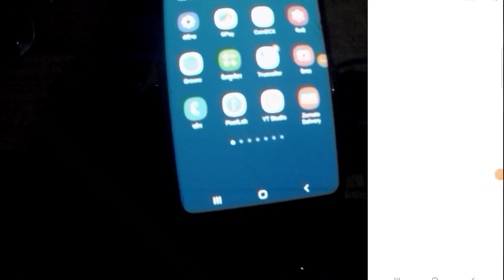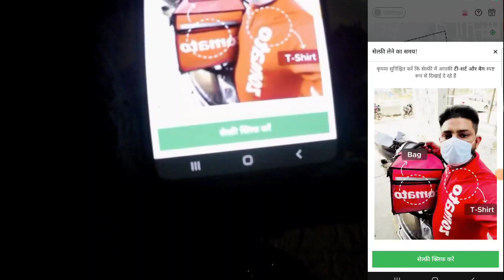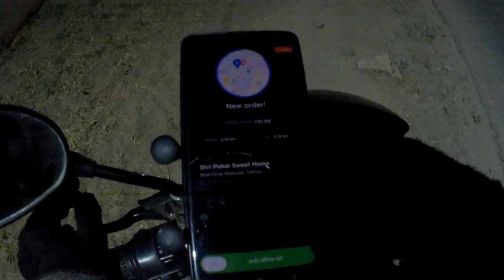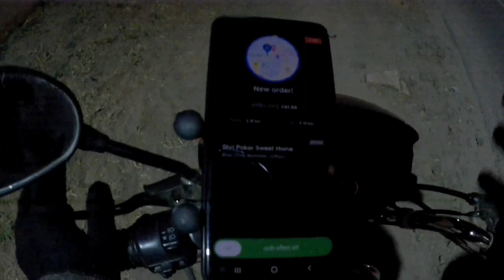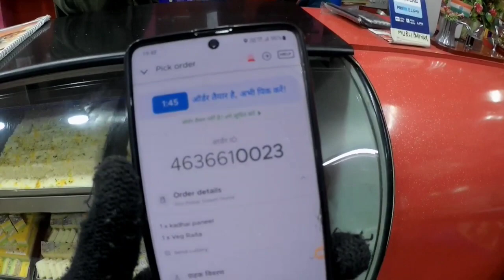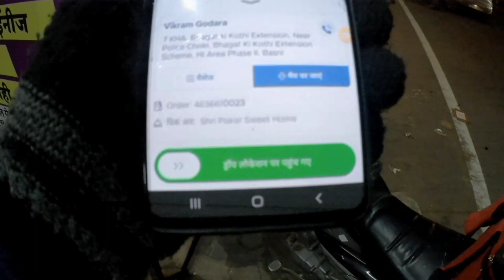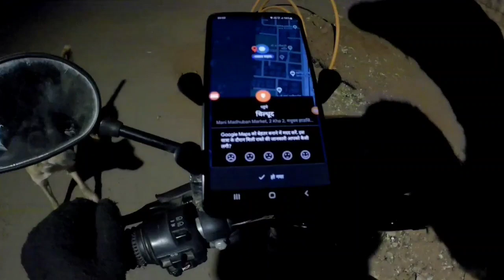How to complete First order of Zomato //First Day In Zomato ll(Ep.6)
How to complete First order of Zomato //First Day In Zomato ll ‎@Indianridersunil

Zomato Delivery Boy Salary, Job timing, Zomato Job Reviews आपको काम करना चाहिए की नहीं@VSKVlogs / VSK Vlogs

Zomato full time job || Zomato Delivery Boy full time salary Details / Technic Shreemanji

Zomato delivery boy (new Joining) | Zomato boy start your first day in zomato delivery 2022-23 / Technic Shreemanji

Zomato gig salary: Zomato delivery boy earning today | zomato full/part time salary in hindi 2022 / Technic Shreemanji

Zomato Food Delivery Job Full Details Tamil 2022 | எவ்ளோ Income Earn பண்ணலாம்? / Vimal's Journey

Zomato Part time Job / Zomato part time Earing / Zomato part time selery / Zomato part time work / Aftab King1

Real Life Of Zomato Delivery Boys | One Day Salary And Problem | Tamil / Budget Biker

How Much We Can Earn With  Zomato In Telugu||Zomato Delivery Boys Earnings Telugu||Teja Motovlog / TejaAutomobile

Zomato Delivery Boy Job 2022 | Zomato Delivery Boy Salary / Amol Patil Tech

zomato delivery boy full day earning Rs. /- / Shiva Silawat

zomato delivery boy first day earning | zomato delivery boy full time earning Rs. ? / Shiva Silawat

zomato 1 hour earning rs.../- || zomato delivery boy salary || zomato Gigs payout zomato / The RJ19 Rider

zomato delivery boy salary kannada |Zomato delivery boy kannada |Zomato Kannada |Zomato job

Zomato Delivery Boy Job Apply Online | Zomato Delivery Boy Salary / Amol Patil Tech

Zomato Delivery Boy Salary Zomato Job Earnings,Zomato Delivery Salary 4 hours Gigs / VSK Vlogs

Zomato Vs Swiggy Delivery Boy Salary 2022 | कौनसी Company है Best | Zomato Delivery Boy Salary / Amol Patil Tech

Zomato Delivery Boy's Salary? / My Zomato Journey MZJ

Who Is best Swiggy Or Zomato || Zomato Delivery Boy Salary || Swiggy Delivery Boy Salary Zomato / Deependra Singh